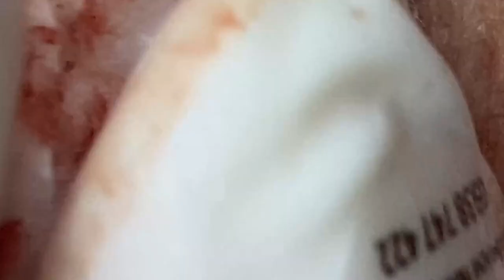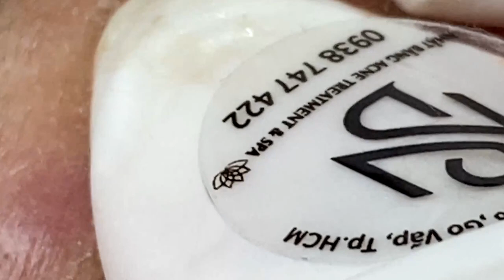𝙇𝙞𝙛𝙚 𝙞𝙨 𝙂𝙧𝙚𝙖𝙩 𝙬𝙞𝙩𝙝 𝙃𝙖𝙧𝙞 𝙎𝙥𝙖 #𝟏𝟏𝟒𝟑